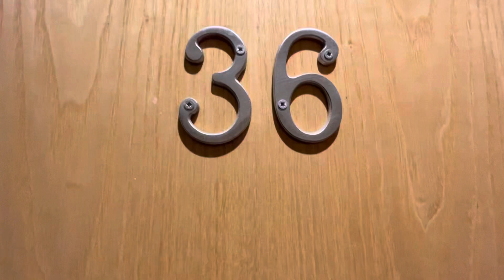36 Alexander Court